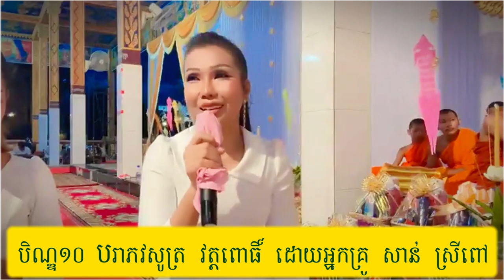បិណ្ឌ១០ បរាភវសូត្រ វត្តពោធិ៍ San Sreypov សាន់ ស្រីពៅ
សូមអរព្រះគុណនិងអរគុណ👏